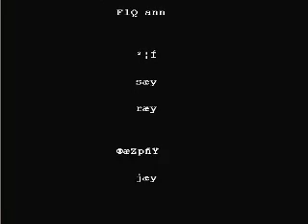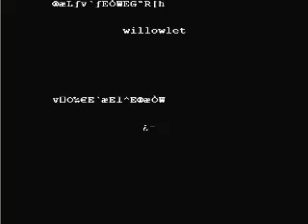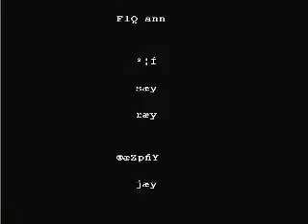Paul's Gaming - Syobon Action part7 FINAL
Paul's Gaming - Syobon Action part7

I played through it all again, just to show you the end! GOSH!
And I probably would have never played long enough to figure out myself how to do it, so I thank LuizPrower (again) for his videos which I watched for help!